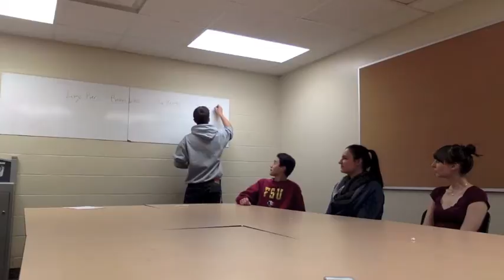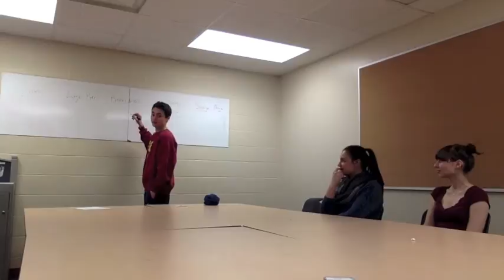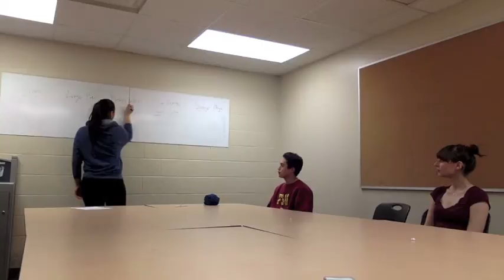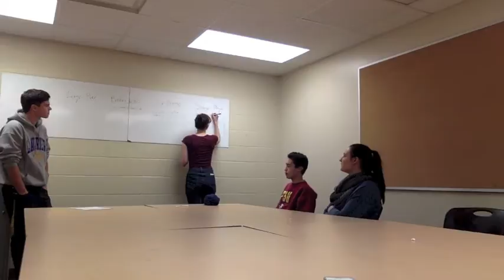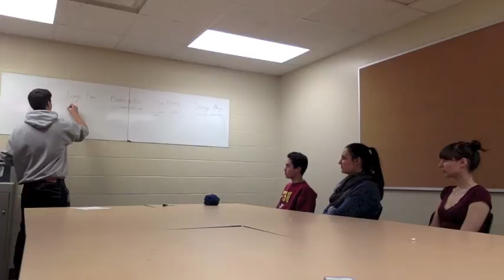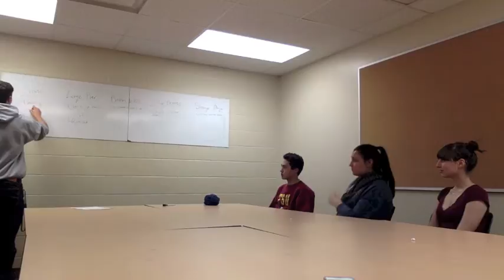Land Lesson - Local Hazards - Connor